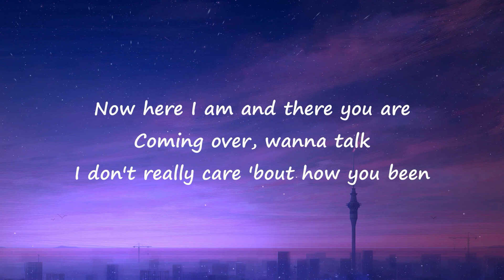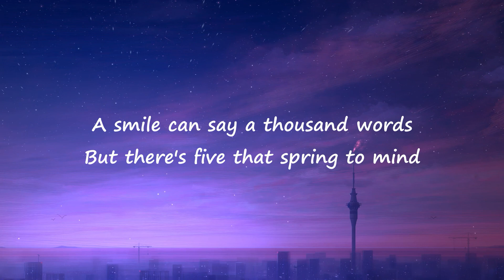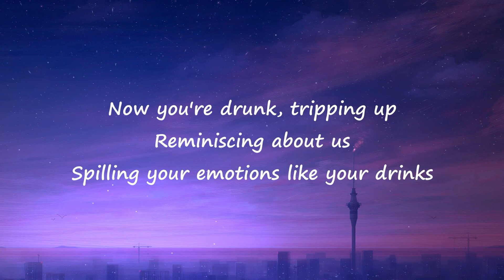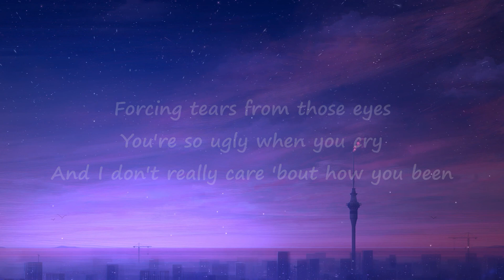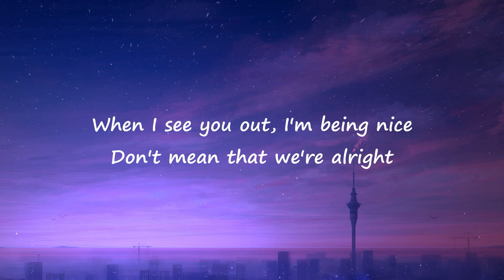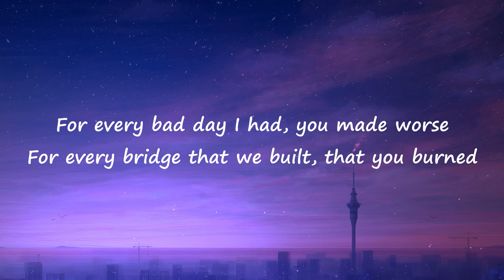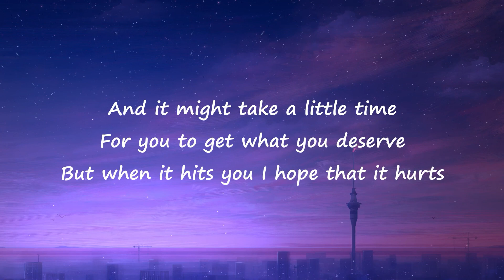Nicky Romero & Norma Jean Martine - I Hope That It Hurts (Lyrics Video)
I Hope That It Hurts By Nicky Romero & Norma Jean Martine

Lyrics:
A couple drinks after dark
A couple friends at a bar
I barely even notice you walk in
Now here I am and there you are
Coming over, wanna talk
I don't really care bout how you been

A smile can say a thousand words, but there's five that spring to mind
When I see you out, I'm being nice, don't mean that we're alright

For every bad day I had, you made worse
For every bridge that we built, that you burned
And it might take a little time for you to get what you deserve
But when it hits you I hope that it hurts

I hope that it hurts

Now you're drunk, tripping up
Reminiscing about us
Spilling your emotions like your drinks
Forcing tears from those eyes, you're so ugly when you cry
And I don't really care bout how you been